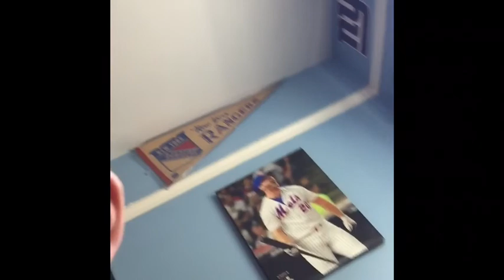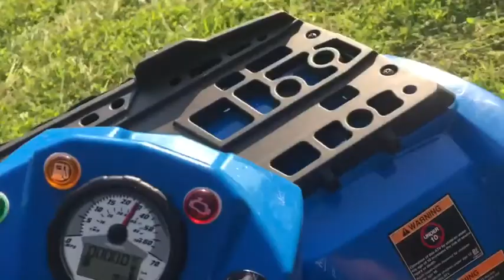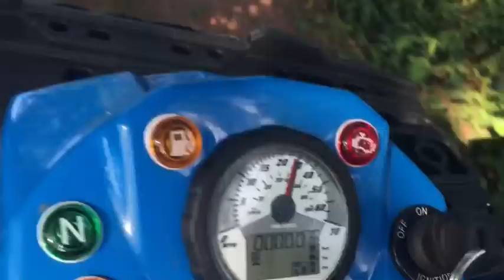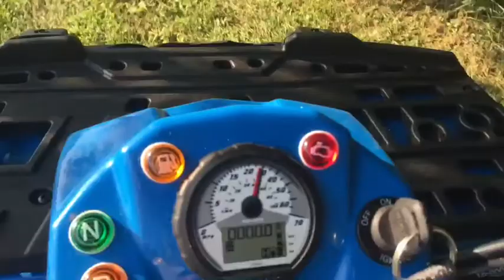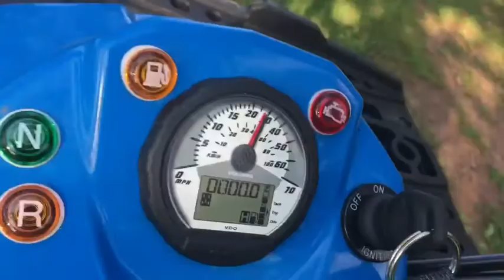Riding the quad on a trail and some sports